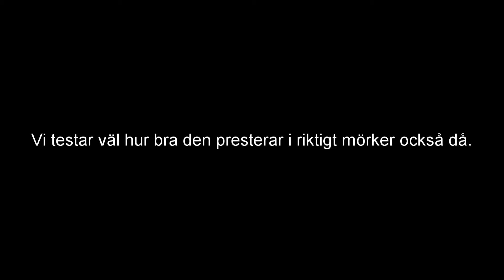Monterar ny utebelysning på garaget! Jula LED! Endast 599:-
Monterar ny gårdsbelysning på garaget!
Är det bra tryck i belysningen? 👍👎
Kolla på videon så får du se.

Jag finns även på Instagram "poppesgarage"

Ha det bra så syns vi i nästa video! 🙂